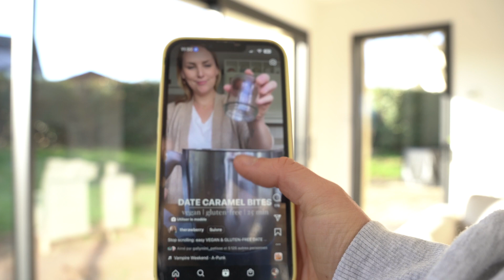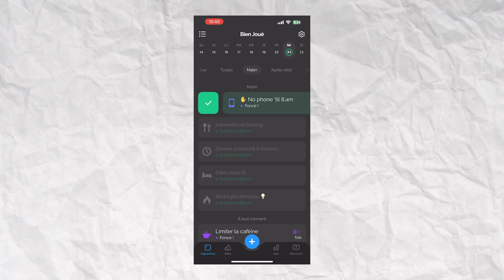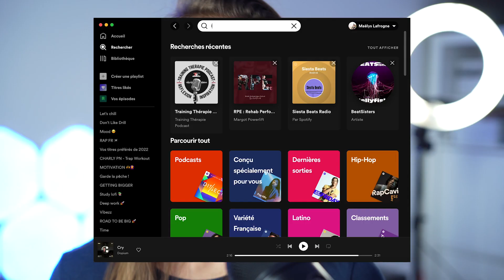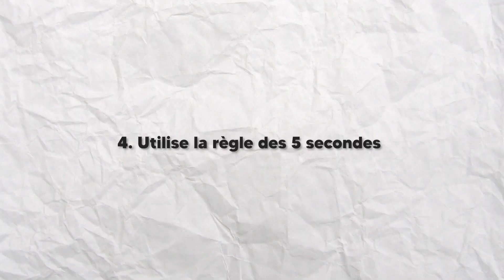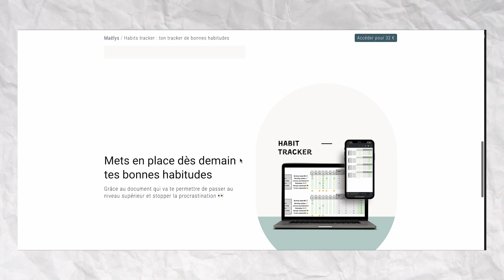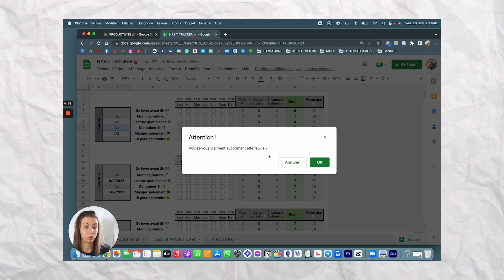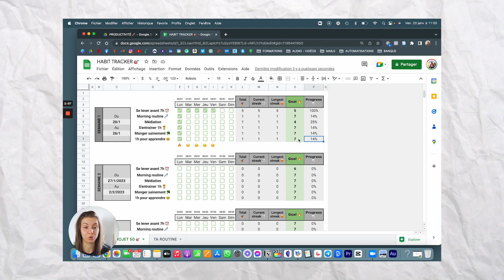5 CONSEILS POUR STOPPER LA PROCRASTINATION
🎁  Le kit du gourmand 100% gratuit : 3 cadeaux exclusifs pour te régaler sainement et booster ta motivation

🎁 Le pack du coach : 3 templates essentiels pour démarrer ton activité en ligne en tant que coach, diététicien ou tout simplement suivre ta progression

🎁 60 templates pour tes posts Instagram à copier/coller pour créer des visuels du qualité (à utiliser sur Canva)
Heyyyy, j'espère que tu vas bien !

Aujourd'hui je te donne mes 5 meilleurs conseils pour stopper la procrastination 😍

N'hésites pas à me donner tes conseils perso en commentaires 👇

00:00 : Introduction
00:35 : Qu’est ce que la procrastination ?
00:49 : Causes de procrastination
01:48 : Fixe toi des objectifs clairs et atteignables
02:52 : Utilise des techniques de planification de tâches
04:00 : Utilise des techniques de motivation
05:03 : Utilise la règle des 5 secondes
05:58 : Tenir un journal de progrès
06:34 : Le habit tracker
08:28 Conclusion

Je m’appelle Maëlys, je suis ostéopathe et coach sportive

Au travers de mes contenus et de mes programmes, je te donne des solutions et astuces simples pour t'aider à atteindre tes objectifs.

Je te montre comment optimiser ton quotidien en t’aidant à garder la motivation quotidiennement, et en te permettant de créer TA diète, et TES programmes d’entrainement.

Sans méthode douteuse, sans grandes connaissances sur internet, et tout en restant aligné avec leurs valeurs et tes objectifs.